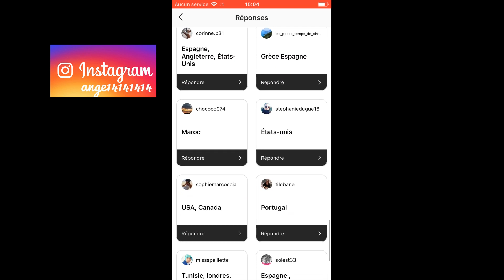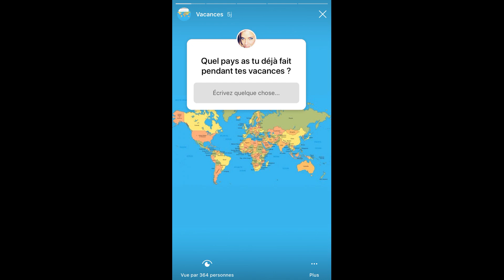Unboxing MyJolieCandle +faq vacances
Aujourd'hui nouvelle vidéo bonus sur la détente les vacances et un unboxing MyJolieCandle !
Je vous avais posé 5 questions il y a quelques jours sur mon insta storie ange14141414 et vous aviez été nombreux à me répondre donc je souhaiter vous remercier en vous faisant cette petite vidéo sympa et en répondant également aux questions ;)

Produit offert par MyJolieCandle, encore un grand merci pour ce superbe cadeau et un grand merci à la plateforme

💥 Lien pour avoir 10% supplémentaire minimum sur cellublue pour toute commande d’une valeur minimum de 45 euros

💥 Lien de parrainage Beauté privée pour avoir 5 euros de réductions sur votre 1ere commande

🔹 Lien du livre 365 recettes weight watchers
🔹lien direct pour avoir des recettes faciles à faire ww

🔹🔹🔹RETROUVEZ MOI🔹🔹🔹
🌸sur mon groupe Facebook avec le tableau menu semaine qui se situe dans l'onglet fichier sur mon groupe  weight Watchers avec Ange14 :
🌸sur Online ww: 👉ange141414
🌸sur Instagram : ange14141414

🌸Recettes light avec Mr Cuisine  - weight watchers cookeo and co - weight watchers recettes astuces et conseils groupe de chez Amandinecooking - weight watchers soutiens et astuces
🌸Mes blogueuses : Amandinecooking - Chez Cachou - Rachel cuisine - wwgirl les recettes de Nanette - audecuisine - dans la cuisine des wet wet - rosebonboncook - la cuisinedechanchan - chezVanda - lespetitsplaisirsdedoro

Je mets aussi des liens de parrainages pour vous faire gagner des euros et pour moi également, c'est gratuit comme toujours et ce sont des bons plans que je trouve et que je vous partage voilà je vous embrasse ;)